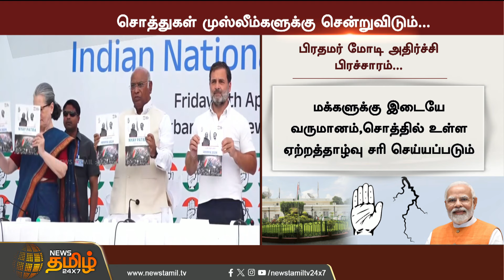"பிளவை ஏற்படுத்தும் வகையில் விஷமத்தனமான பேச்சு" பிரதமர் பேச்சுக்கு முதலமைச்சர் கண்டனம்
GBR TMT, The Strength Within TOLL FREE: 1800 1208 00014